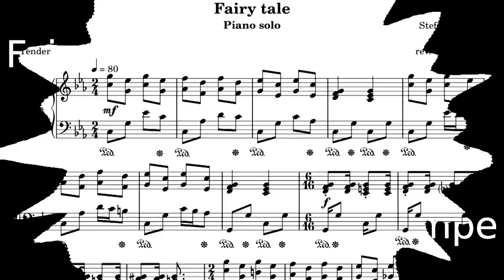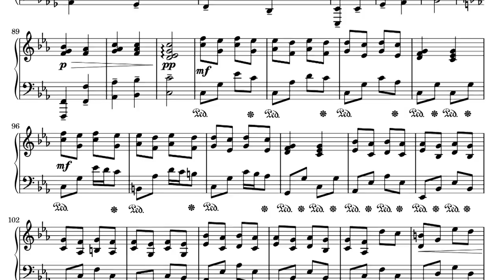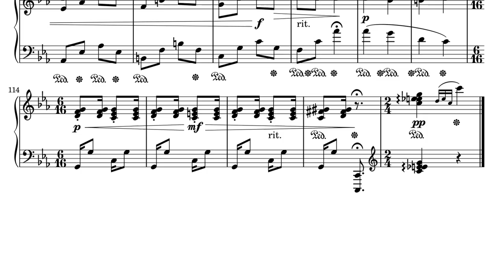Fairy tale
After a fairly long break in which I didn't have much time for music, I finally managed to churn out a new piece. Here's a "Fairy tale for piano solo". This piece originated as a short theme  for the sad ending of a video game. In the end it was not used for its original purpose and I reworked it into a longer piece. Enjoy!

I made a fairly detailed personal analysis of what happens in the music

Technical data:
 * score made with lilypond;
 * score and sound mixed together in kdenlive on Arch Linux